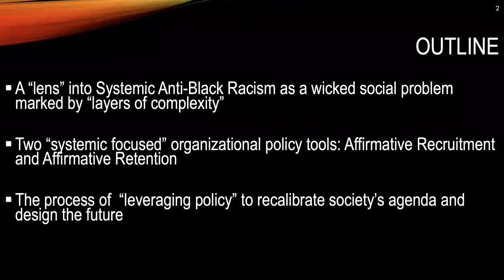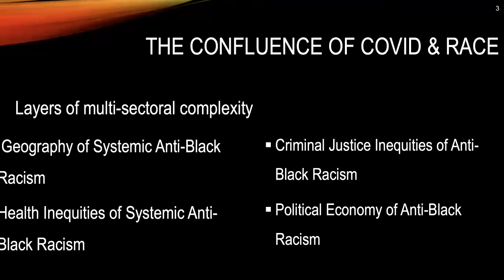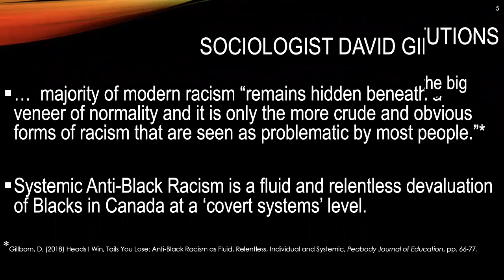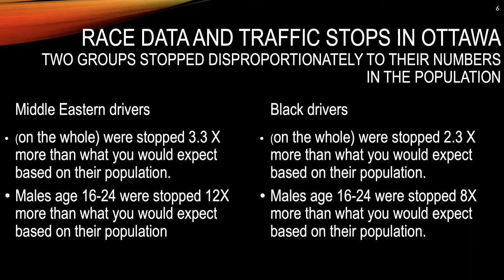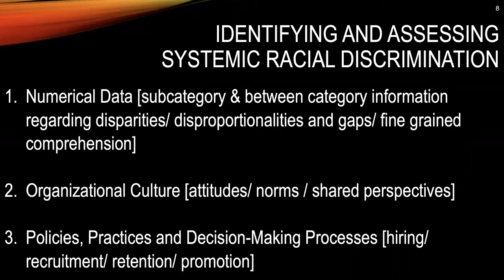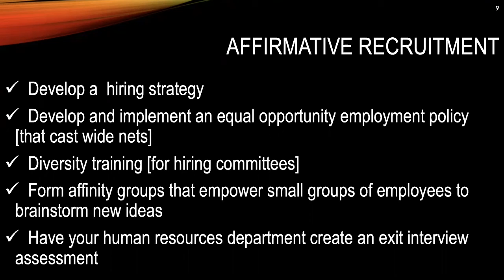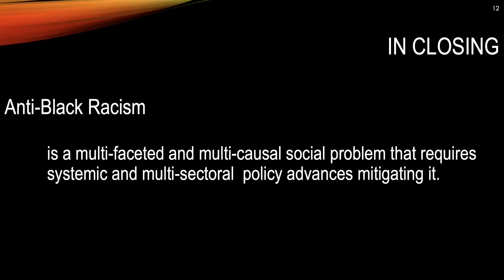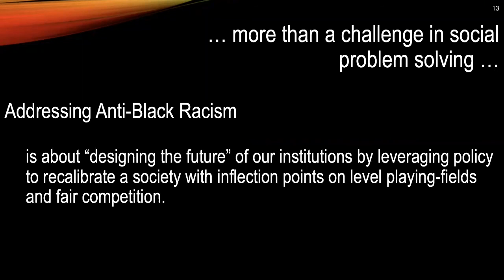Human Rights in the Workplace (Reflecting on Racism & Discrimination Part 6)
The reality of the Black experience in Canada has been thrust into sobering light by recent, dramatic, and violent acts of Anti-Black racism in the United States that have sparked global protest. The long journey toward a racial reckoning has inspired deep reflection across Canadian society about Anti-Black racism, revealing a thirst to transform protest into policy and improve social outcomes. The Employment sector is the most important, and the most intransigent, to progressive organizational change.

Professor Lorne Foster provides insight into how it is even more imperative today for organizations to begin to meet their responsibility to root out systemic Anti-Black racism.

This is a recording of a live virtual program on October 6, 2021.